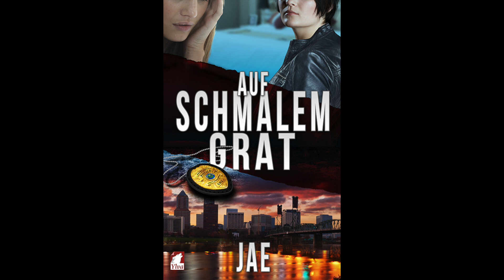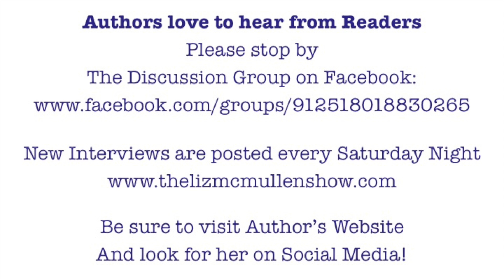Jae Talks about Translating Her work into German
Jae is an author, editor and now translator.